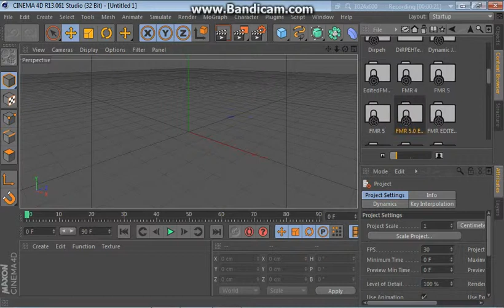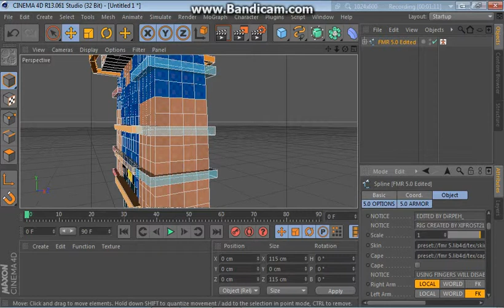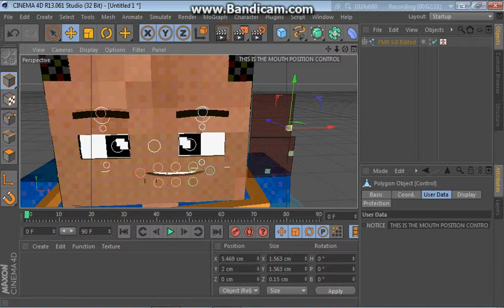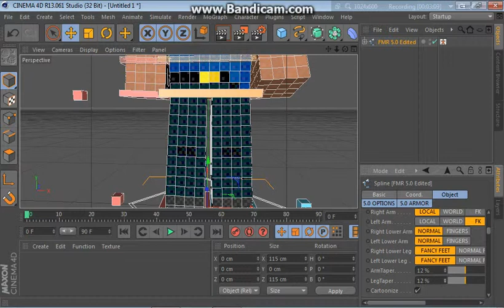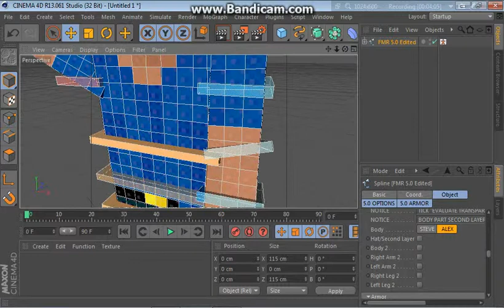FMR EDITED v2 | Minecraft Rigs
Nothing much really changed :v